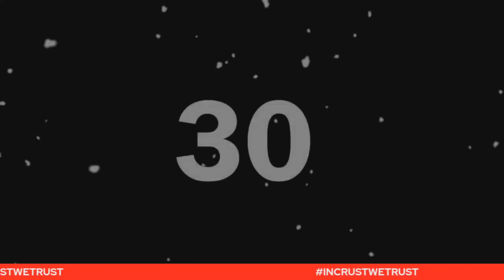Crust Cast Conversations (EPI :1 GET SMOKED)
EPISODE : 1  GET SMOKED
Wicced Threads &  Mikahl Lawless interview smokeyDABear